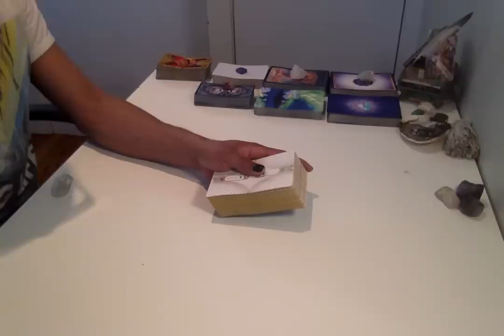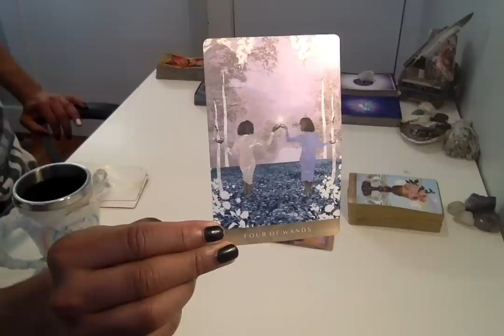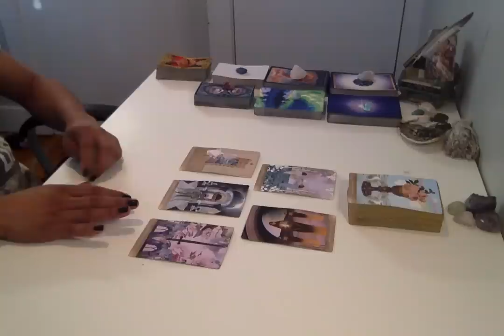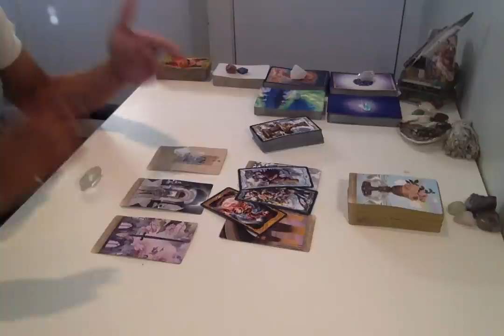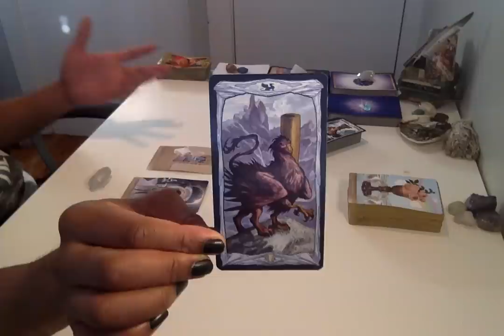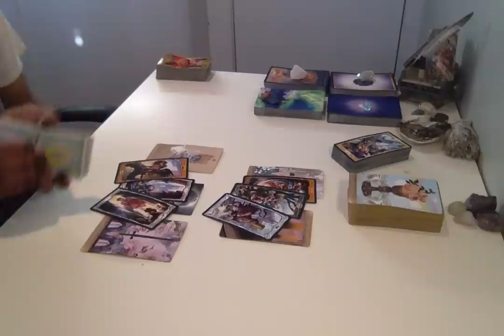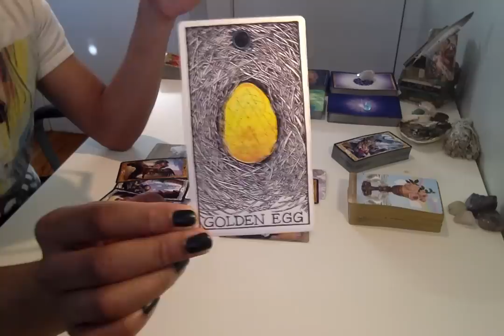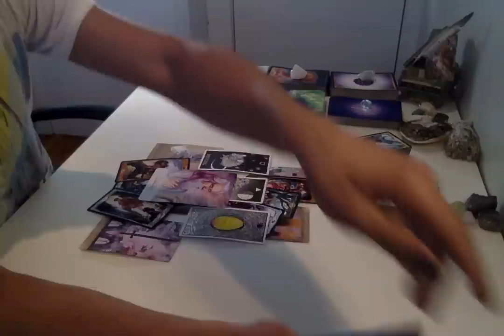Morning Coffee Weekend Edition - * No F*cks Given; Cosmic Heart Awakening * - 2/15-17/19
Live Readings:
30 min - $75
60 min - $150